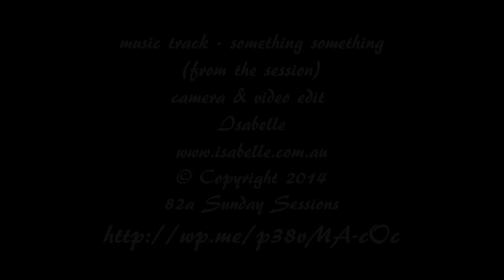82a Sunday Sessions 16th Nov 2014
82a Sunday Session 16th Nov 2014 - Melanie Eden vocal, Gervais Koffi bass drums, Gannick Koffi drums, Craig Collinge keyboard drums, Michael Coggins guitar, Amelia Granturco accordian, Sven Thorin bass guitar, Arron Manfield flute sax bongos, Steve Schofield keyboard sax EWI didge, Peter Busboom guitar bass, Fergus Leahy guitar keyboard bass, Benni Seidel drums guitar vocal keyboard audio